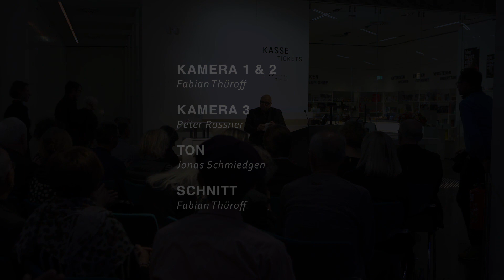Armin Nassehi: Narrative Authority. Wer spricht für wen? - Aufstand der Geschichten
Armin Nassehi: Narrative Authority. Wer spricht für wen? - Aufstand der Geschichten (Eröffnung am 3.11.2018)

„Narrative Authority. Wer spricht für wen?“
Prof. Dr. Armin Nassehi, Autor & Soziologe (Ludwig-Maximilian-Universität München)
Anlässlich der Eröffnung der Festivals "Aufstand der Geschichten" und "Pochen"